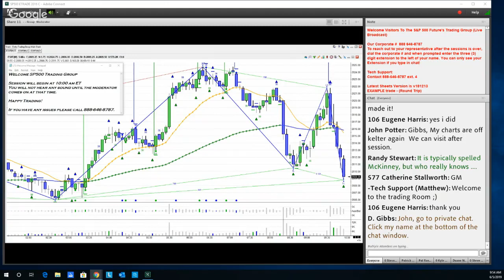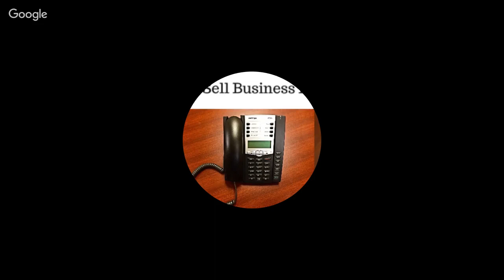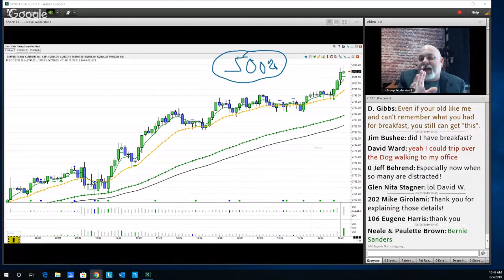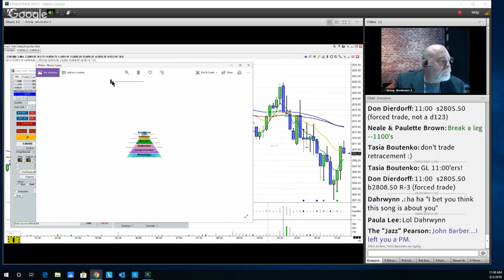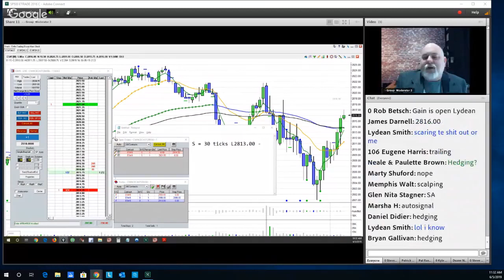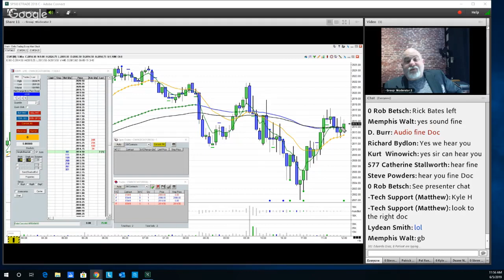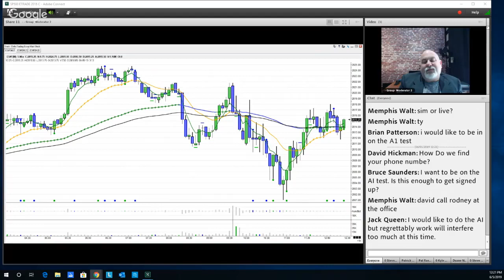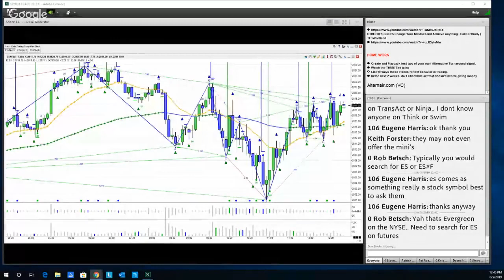Live Training Session 6-5-19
This a FREE training session to show how our live Trading sessions teach members how to trade.

This is only Demo trial for the week and dose not reflect all the benefits and stream quality you would get with an official training session! Features such as communicating with the group, and asking decades of trade experience for calls on good trades!

We are always available to help you invest into your future!.